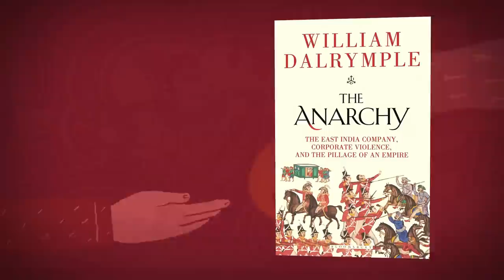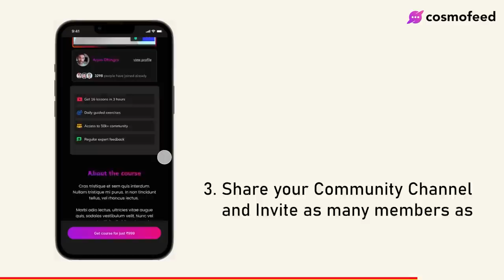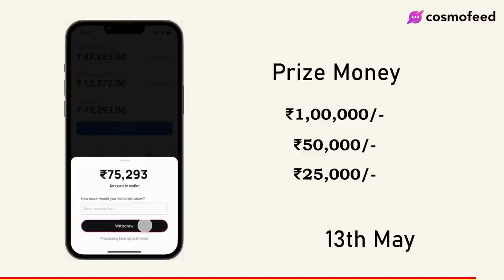The Men Who Built India | S1 E1- Devils In Disguise | Convey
East India Company (EIC) comes to India to find an opportunity in trade. But it ends up ruling not only trade but the whole of India.

Steps to participate in the giveaway Creators of India Cosmofeed Mega-Giveaway! 🎁

1. Download Cosmofeed App
2. Create Your Community Channel
3. Share Community Channel And Invite Members To Your Community

This requires money. Money It doesn't have. But what it has is the banker of the world with all the money in the world. This banker is an Indian and he finances the ventures of EIC.

Is this the first betrayal to India or is he the product of his time? Let’s find this out in the first episode

Start investing with Upstox!